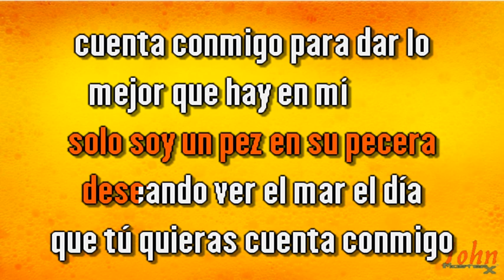Fran Perea – Cuenta conmigo {Karaoke Demo} | Compre con PayPal 👇